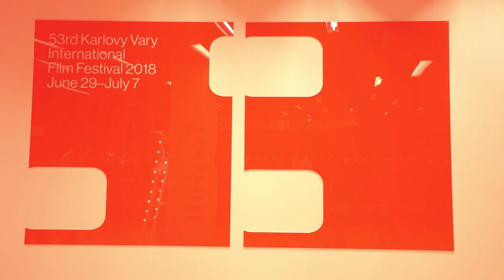The Filmmakers @ KVIFF 2018: Interview with Rory Cochrane